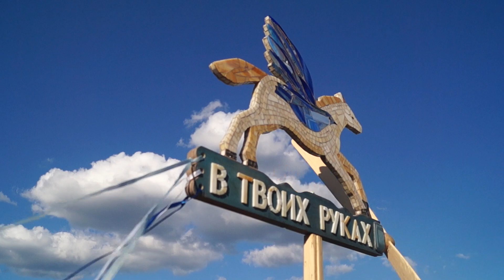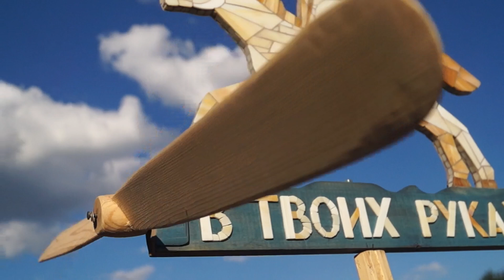фестиваль Иваново Поле 2024 мастер класс по мозаике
19,20,21июля 2024
 мозаичная мастерская "В твоих руках"принимала участие в Шестом Конном Фестивале Иваново Поле.